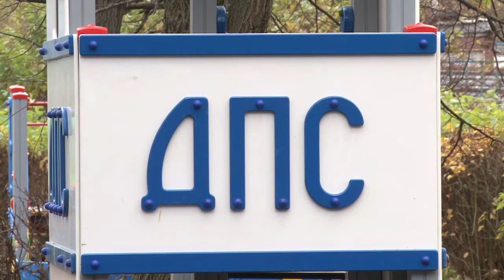Детский сад почти готов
Депутат Мособлдумы от партии «Единая Россия» Дмитрий Голубков вместе с родителями проверил ход работ по благоустройству территории детского сада №10 в Одинцове.